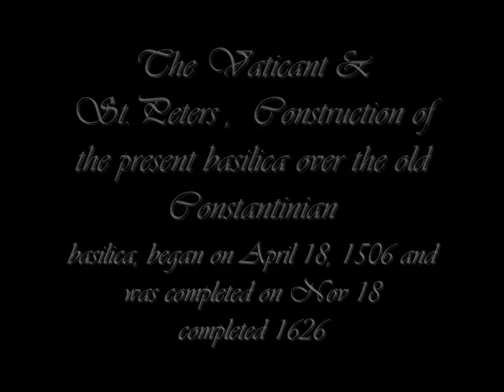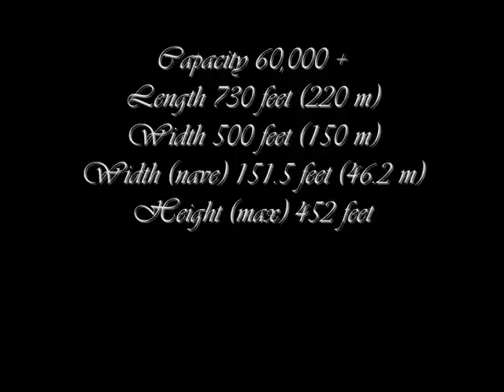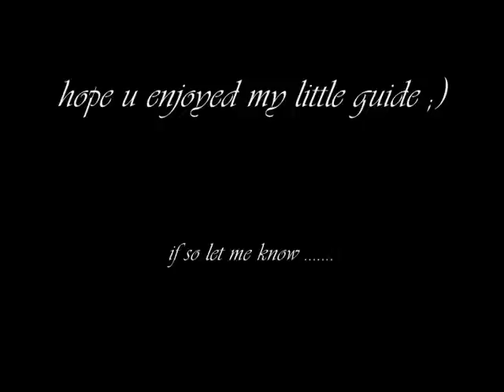From my tour to the The Vatican in Rome/ Roma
Enjoy some sightseeing. , lovely Vatican, if the music bothers u, turn it down me beeing a little playful and my mules with steel heels,.